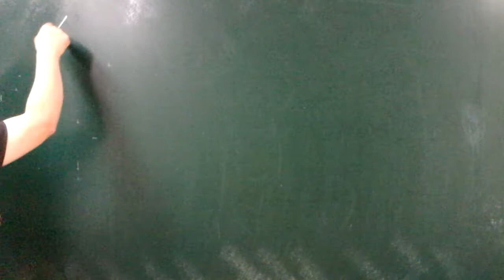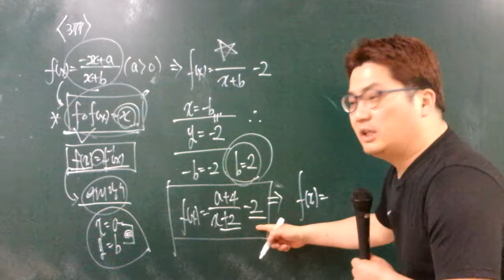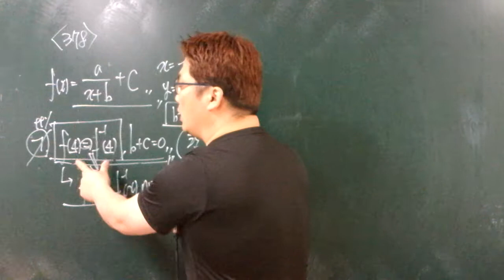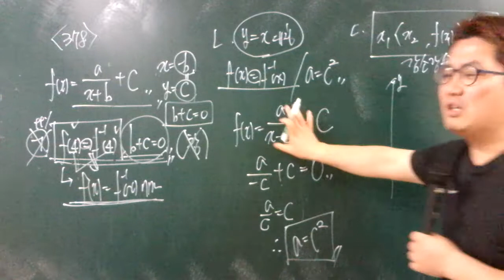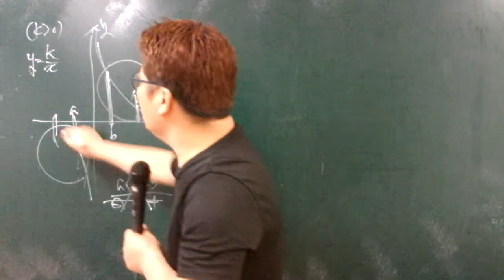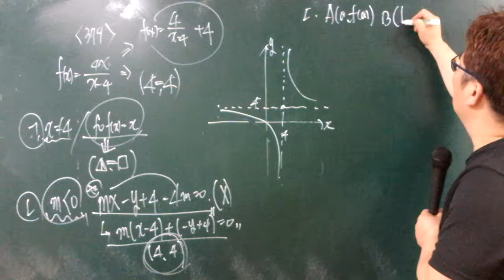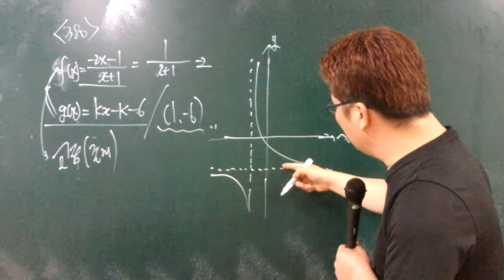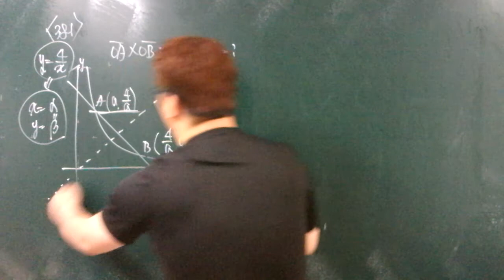19.11.11.월 고1 고쟁이 372~381(2)